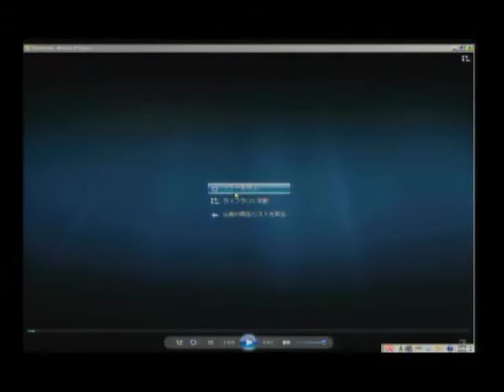耕作放棄地再生提言：霜里農場金子さんインタビュー